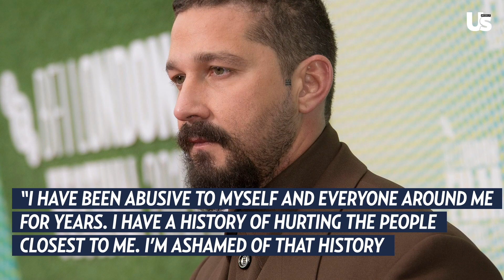Sia Claims Shia LaBeouf ‘Conned’ Her Into an ‘Adulterous Relationship’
Sia alleged that Shia LaBeouf inflicted pain in her life amid his ex-girlfriend FKA twigs’ claims of abuse during their relationship.